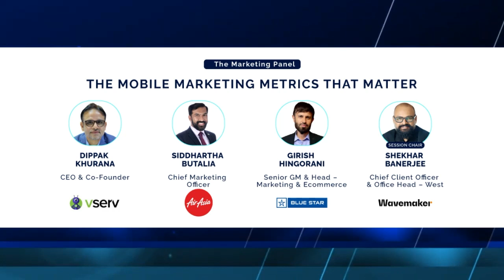Screenage 2022 | The Mobile Marketing Metrics That Matter